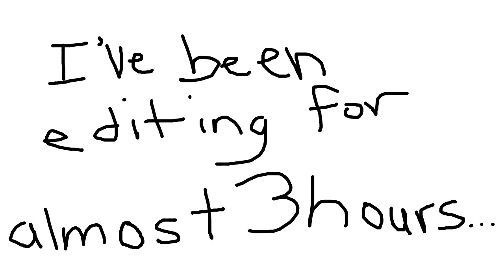Legit Survival (Minecraft) w/ XeroFang and SurReal223 Ep. 4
Hello guys! Sorry for the short video, but this short video took just about 4 hours of editing and rendering. So enjoy it!

All music (except the intro which is made by BananaPieLord) used in this video is made by me and can be found on my channel. (Except in this case, the song used is a brand new demo which will not be released for awhile.)